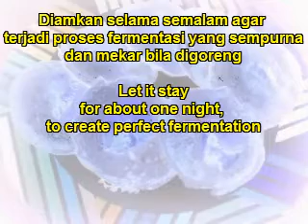Resep Apem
Resep Apem makanan tradisional ini dibuat dengan bahan sederhana: Tepung beras, gula pasir atau gula Jaawa, santan dan tape. Memang dalam pembuatan kue apem ini tak menggunakan bahan pengembang kimia, namun menggunakan strategi khusus agar hasil makanan tetap mengembang meski tanpa bahan pengembang, dengan tujuan menghasilkan mutu makanan yang sehat serta berusaha menjauhkan dari bahan yang kemungkinan tidak berguna bagi tubuh. Adonan disimpan selama semalam agar proses fermentasi lanjutan dari tepung dan tape serta gula berlangsung dengan baik. Makanan resep keluarga ini dibuat untuk menyediakan dan menghadirkan camilan yang bervariasi ditengah makanan modern saat ini. Semoga bermanfaat!.